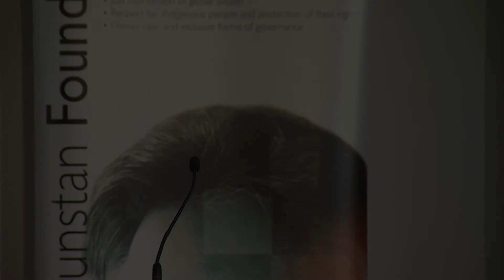Addressing Homelessness: New Models for the 21st Century - part 1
Opening remarks at the Don Dunstan Foundation's 2014 Addressing Homelessness conference, delivered by Assoc Prof John Spoehr, Executive Director of the Australian Workplace Innovation and Social Research Centre (WISeR) and Ms Katrine Hildyard MP, Member for Reynell.